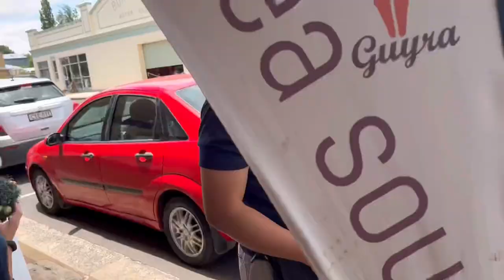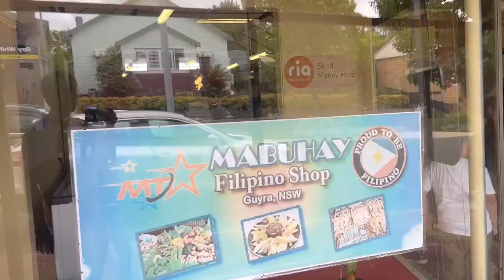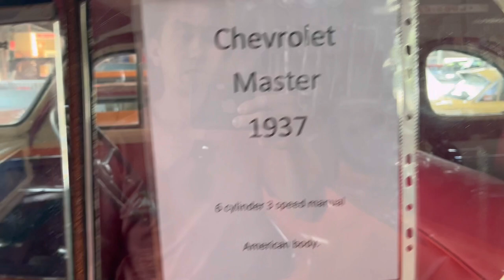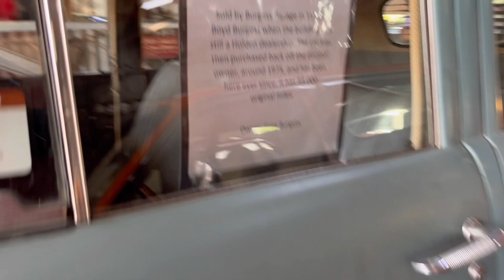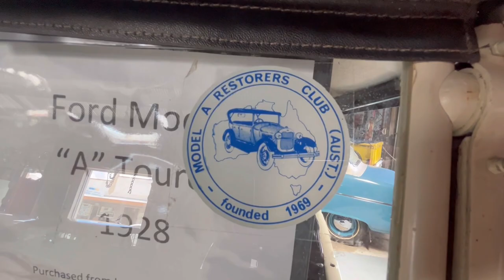Drive around: Black Mountain Nursery, Burgess Car Museum and Malpas Dam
Spent the day on a road trip around Guyra and Black Mountain.
We tried the famous Rosies fried chicken. The kids love it. We also went to Black mountain for a plantitosplantitas shopping paradise trip.
Really enjoyed the amazing herbs, flowers and plants that can be purchased there.

We also went to Guyra for the Mabuhay Filipino Store and some shops and the Burgess Car Museum. Awesome vintage cars there!👍

We had a short trek and site seeing at Malpas Dam. Great view and a nice spot for fishing. Just make sure you have a member’s access for you to bring your cars inside/near the dam. Anglar access is also available (on foot).

After the tiring yet fun trek we had a sumptuous dinner at the Salazar fam’s place then to end the night we had a bonding time with other Filos at Heslene’s birthday celebration.

That wraps up our busssssyyy day. Fun-filled day that is.
Hope you will enjoy watching this vid. TIA!

Musician: @iksonmusic

Musician: @iksonmusic

Musician: @iksonmusic